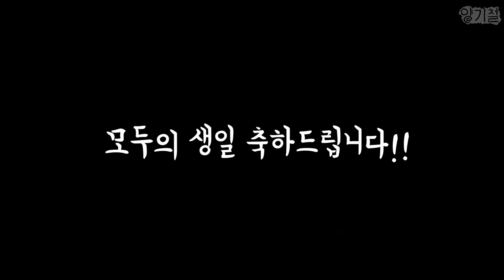나랑 생일이 같은 캐릭터는 누구일까? :나루토 180명의 생일 알아봅시다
나루토 보루토 전문 채널, 중급닌자 양기철!
설정상 캐릭터 하나하나에 부여된 생일!
나루토, 지라이야, 이타치 미나토 등등
과연 내 생일과 같은 캐릭터가 있는지
내 친구, 가족과 같을지
같다면 사주도 똑같은지...! 한번 알아봅시다!

*캐릭터의 생일은 공식 데이터북과 해외 나루토 커뮤니티 사이트를 참고하여 지정했습니다.

♪사용된 음원 : 유튜브 오디오 라이브러리 음원
 - Uh Oh(Slynk)
 - Happy Birthday Funk(E's Jammy Jams)
 - Happy Birthday Samba(E's Jammy Jams)
 - 90's Above Planets (Patrick Patrikios)
 - Stardrive(Jeremy Blake)